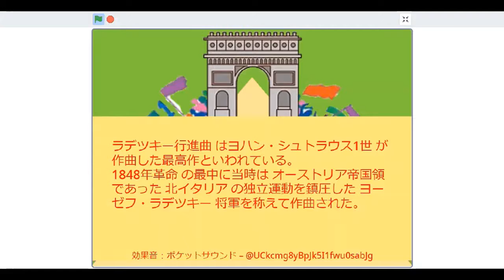ラデッキー行進曲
ラデッキー行進曲を動画にしました。